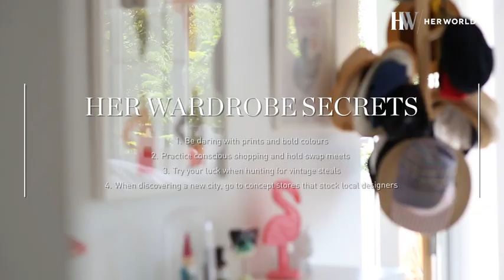Her World x Her Wardrobe: Tracey Phillips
The spunky creative consultant Tracey Phillips shares with us what she wears on a daily basis.

Useful, inspiring and empowering. Her World is Singapore's no. 1 women's magazine for achiever women, helping them to live, play, love and work in better and smarter ways.